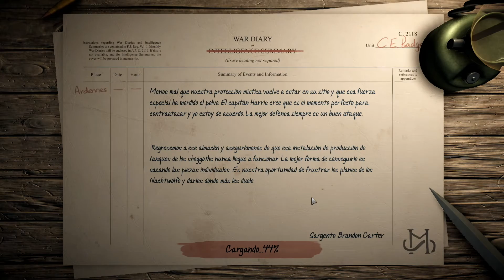Achtung! Cthulhu Tactics - Gameplay en español - #19 Operación Firme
Achtung! Cthulhu Tactics gameplay en español.
Desarrollado por el estudio Auroch Digital, en Achtung! Cthulhu Tactics nos trasladamos a una Segunda Guerra Mundial alternativa donde los nazis han obtenido una gran ventaja gracias a la invocación de monstruos típicos de Lovecraft.

Achtung! Cthulhu Tactics en Steam

Gracias a Ripstone por facilitarme una copia del juego para traerlo al canal.

¡Un saludo!

Janon.